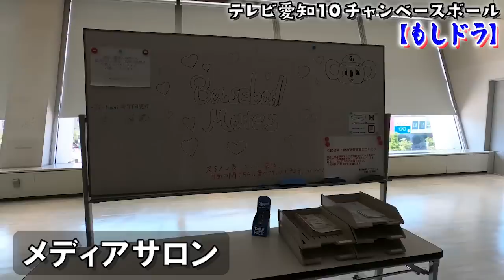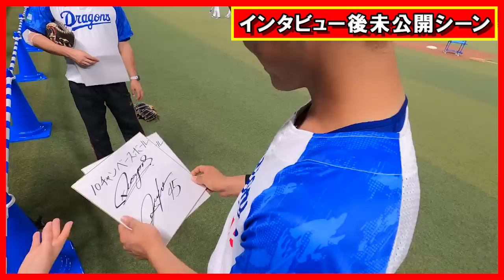【もしドラ】もし野球好きのスタッフがドラゴンズの練習を撮ったら。［中日ドラゴンズ］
【テレビ愛知10チャンベースボール】
普段は見られないホームゲーム試合前の練習をライブ配信でお届けする『まるっとドラゴンズ練習ライブ配信』では見られない裏側＋他の選手の姿もお届けします！

0:00 【もしドラ】
0:16 テレビ愛知出発
0:37 ドーム到着
1:44 インタビュー前未公開シーン
2:52 岡林勇希バント練習
3:36 セーフティーバント練習
5:00 荒木コーチ
5:37 村松開人守備練習
7:00 岡林勇希タブレットでスイングチェック
9:14 インタビューに乱入
10:37 未公開シーン

【過去の練習ライブ配信はコチラ】